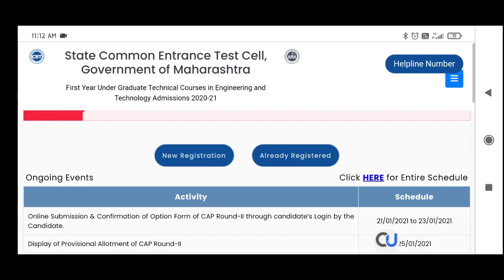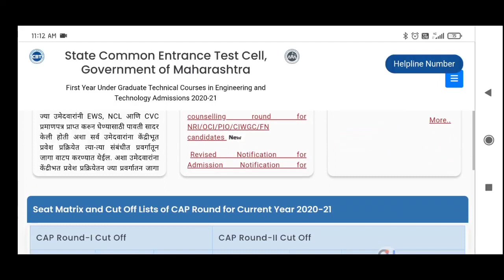Provisional Allotment of CAP Round-2|mhtcet cap 2 seat allotment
Provisional Allotment of CAP Round-2

in this video we talk about mhtcet cap round 2 Provisional seat allotment ke baare me.